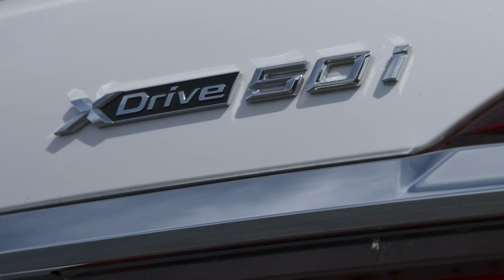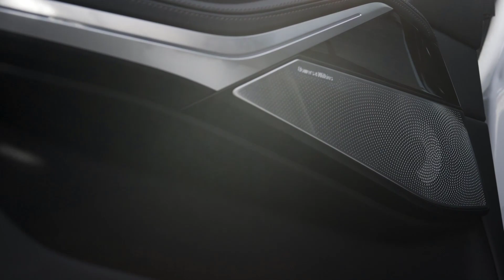2020 BMW X7 xDrive50i M Sport Walkaround - The Ultimate Luxury 7-Seat SUV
Math starts at $73,900, but you can get to a six-figure price with just a few mouse clicks.

Whenever there’s a major auto show, it usually means automakers update their online configurators to show the new products they have on display at the said event. Case in point, Porsche has already fired up the 2020 911 configurator and now BMW is doing the same for the 2019 X7. Bavaria’s belated answer to the Mercedes GLS starts at $73,900 (plus $995 for destination & handling fees, taxes) for the base xDrive40i. As you are about to see, you can surpass the $100,000 mark with ease if your wallet can handle it.

Go for the beefier xDrive50i and the starting price will immediately jump to $92,600. Want the M Sport version pictured here? That’ll be $96,150. The Black Sapphire Metallic paint we picked is a no-cost option whereas those 22-inch two-tone wheels with runflat tires will cost you an extra $1,300.

That’s about it in terms of exterior upgrades, but it’s on the inside where you can really drive up the final price through numerous extras. The Ivory White/Night Blue Full Leather Merino upholstery is a cool $3,700 option and forces you to go for the leather-wrapped dashboard ($1,200). Choose the piano finish black trim and BMW will want $1,080 for the shiny finish on the dashboard, center console, and door panels.

Then there are the packages, starting with the Cold Weather Package ($1,200) bringing five-zone automatic climate control, front and rear heated seats, and heated front seats armrests plus a heated steering wheel. Those looking for a sportier driving experience can pick the pricey Dynamic Handling Package ($4,750) adding an M Sport differential, all-wheel steering, Active Comfort Drive electromechanically-operated stabilization system, and M Sport brakes.

Ventilated and massaging front seats are part of the Luxury Seating Package ($1,200), while the Premium Package (1,550) will get you heated and cooled cupholders, soft-close automatic doors, remote engine start, gesture control support, and rear electric side window shades. Should you want to go all out, BMW will be more than happy to throw in the Executive Package ($2,100) encompassing adaptive LED headlights with laser tech, a panoramic roof with LED lighting, and fancy hand-made, diamond-cut glass trim elements for the transmission lever, iDrive controller start/stop button, and the volume control.

Add them all up and the most expensive 2019 BMW X7 costs $122,425, including fees and taxes. It’s not the most expensive BMW money can buy considering the Alpina B7 starts at $139,350 while the mighty V12-powered M760i begins at an eye-watering $156,700. The priciest of the bunch is the i8 Roadster, from $163,300 or $15,800 more than the coupe.

Source: BMW

subscription  You will receive the latest automotive News.
GOOD LUCK